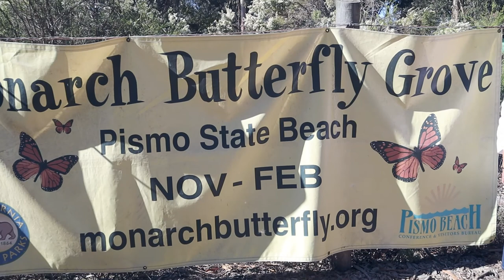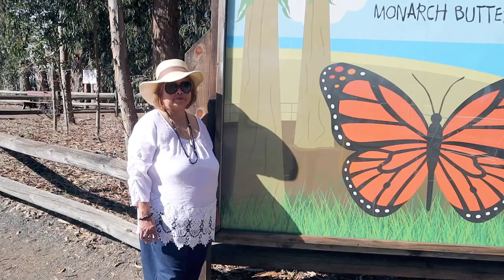Pismo Beach - Monarch Butterfly Grove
The Monarch Butterfly Grove season is from November to February 2021.
The Butterfly  is one of only five sites in the state that has counts of over 10,000 butterflies annually. This year the city has seen a rise in the monarch butterflies as compared to last year.